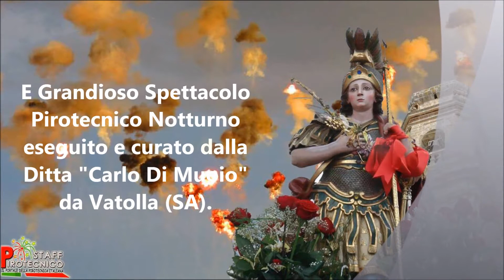Festa San Trifone 2015 e Grandioso Spettacolo Pirotecnico Notturno Ditta Carlo Di Muoio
Solenni Festeggiamenti in Onore di San Trifone Martire, Patrono di Adelfia Montrone (BA).
Grandioso Spettacolo Pirotecnico Notturno, eseguito e curato dalla Ditta "Carlo Di Muoio" da Vatolla (SA).
Adelfia Montrone (BA), Mercoledì 11 Novembre 2015 - Ore 01:00. Buona Visione!!!